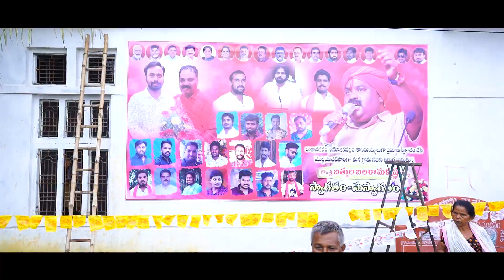కానవరం గ్రామంలో గ్రామసభ ద్వారా గ్రామ అభివృద్ధికి అందరూ బాధ్యత తీసుకోవడం సంతోషదాయకం ఎమ్మెల్యే బత్తుల